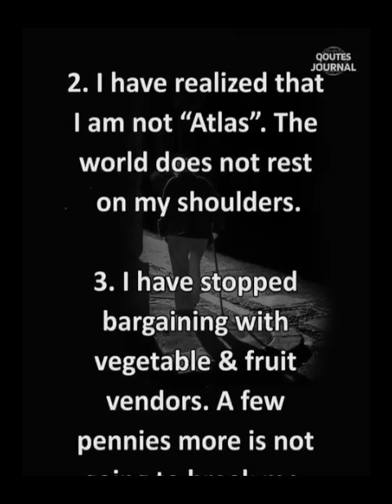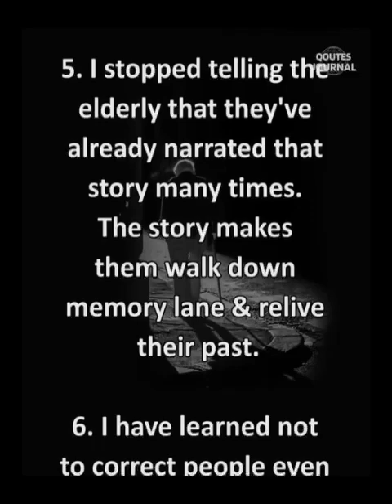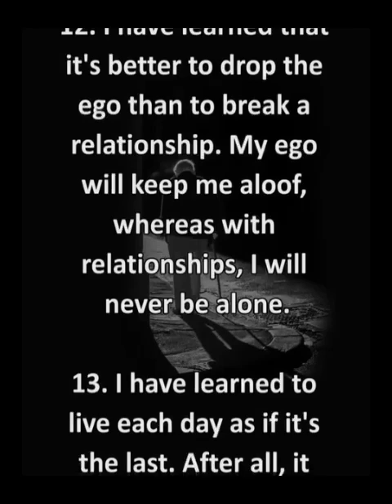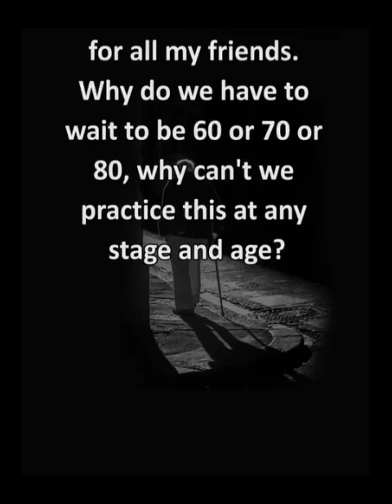Beautiful lines#ivy learnfromthem followthem andyouwillalwaysbehappy#